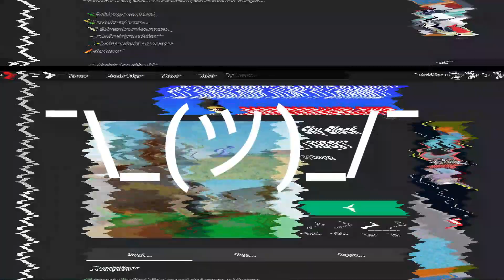omg roblox skyblock on xbox??????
omg roblox skyblock is on xbox!?!?!?!?!??!?!?!?!?